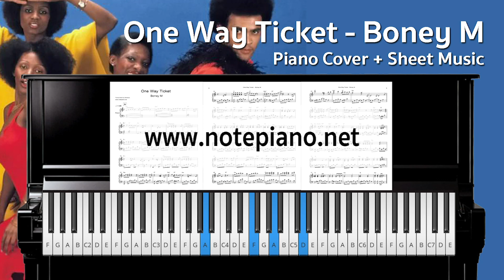[Note Piano] One Way Ticket - Boney M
🎹 [โน้ตเปียโน] One Way Ticket - Boney M

ดาวน์โหลดไฟล์ pdf ได้ทันทีหลังชำระค่าบริการ